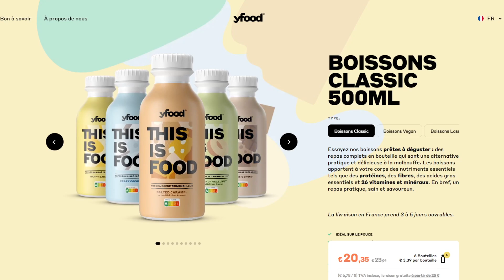Réaction à SDM - REDESCENDS FT TIAKOLA : Un duo Incroyable ?!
SDM de retour avec un nouveau clip, accompagné de l'homme qu'on voit partout en ce moment… Tiakola ! Un clip tourné à Abidjan, ceci mérite une bonne vidéo réaction !!!